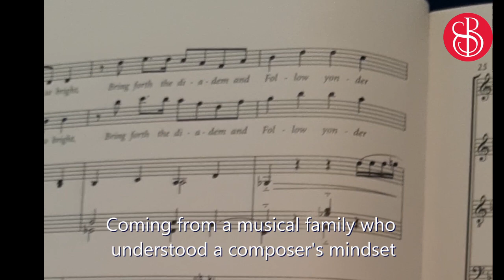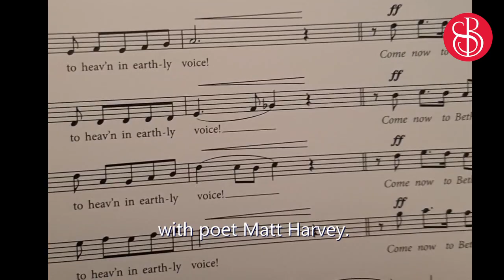Two minutes with Thomas Hewitt Jones: A 'Composer in Lockdown' interview.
Acclaimed composer and all-round-good-guy, Thomas Hewitt Jones discusses his composing process, education vs creativity and introduces some brand new Christmas pieces written in lockdown and now published by Stainer & Bell — all in 2 minutes 7 seconds.